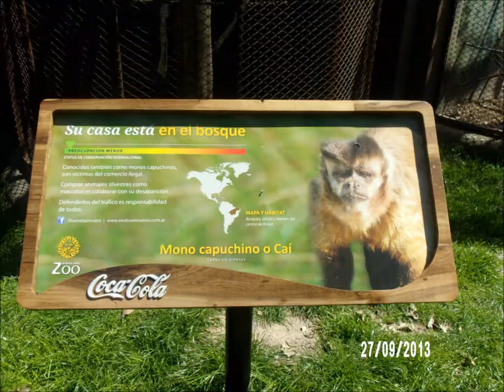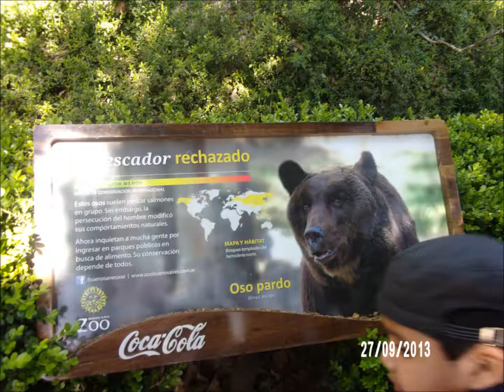septiembre 27, 2013 zoo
1º grado A y B visitan el zoológico